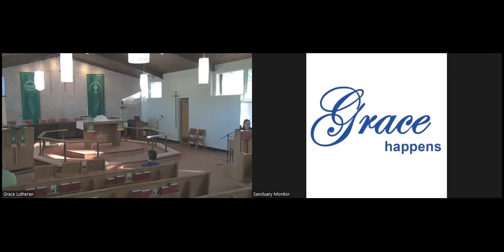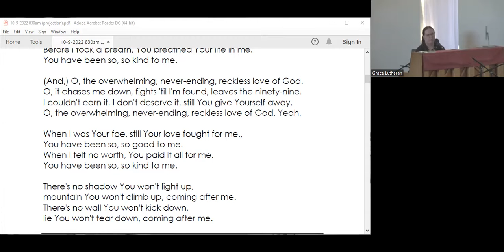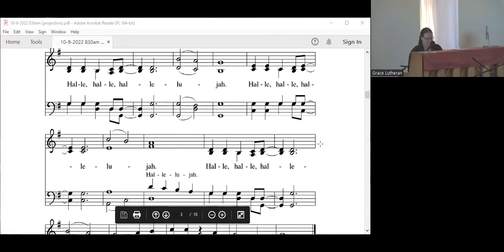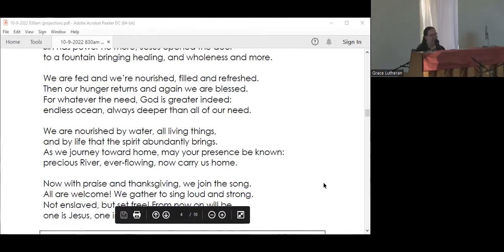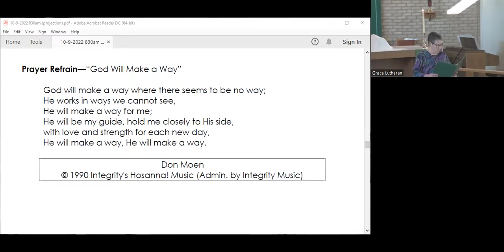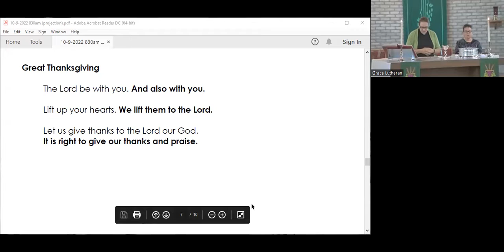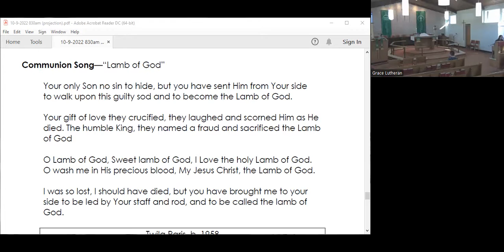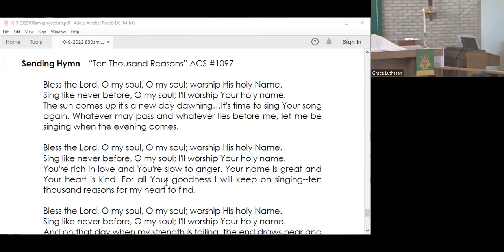Contemporary Worship (October 9, 2022)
Join us each Sunday at 8:30am for contemporary worship via Zoom (streamed to Facebook and later posted on YouTube)!

You can download the bulletin, large print bulletin, and announcement sheet